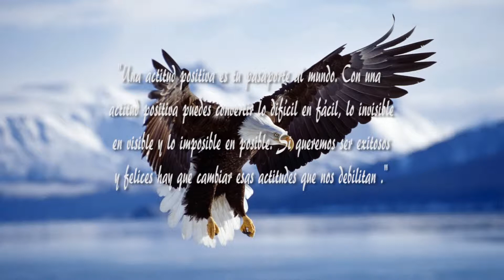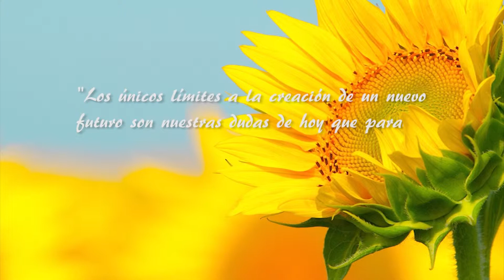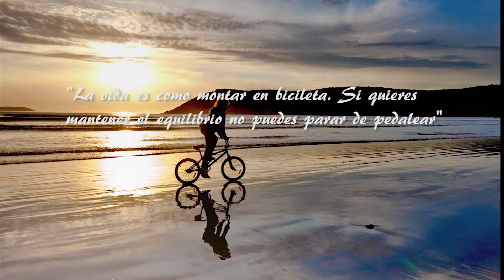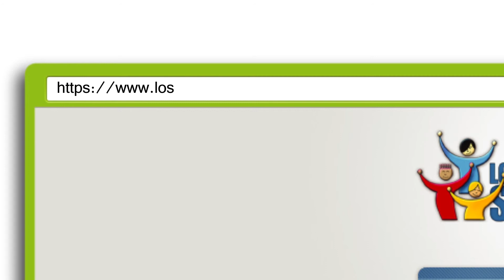Programa TV - 09/18/2013